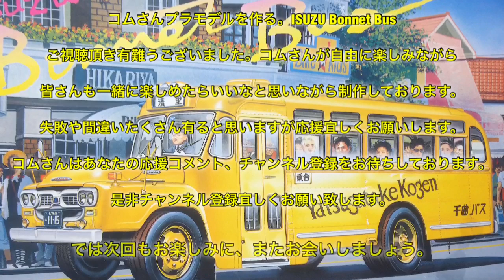コムさんプラモデルを作る。ISUZU Bonnet Bus #4 窓枠マスキング、塗装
コムさんプラモデルを作る。ご視聴頂き有難うございます。コムさんが自由に楽しみながら皆さんも一緒に楽しめたらいいなと思いながら制作しております。失敗や間違いたくさん有ると思いますが応援宜しくお願いします。